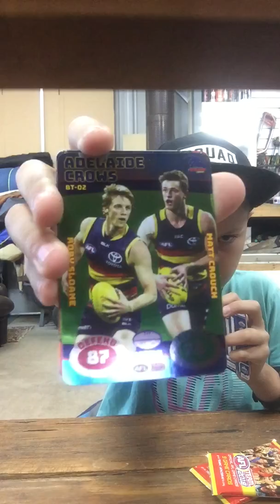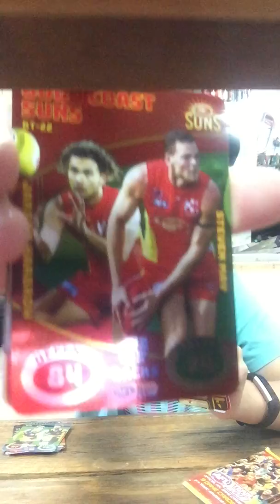AFL Teamcoach 2018 (3 Packs)